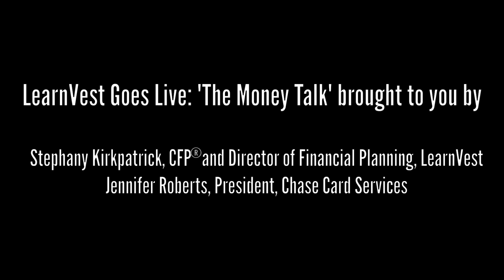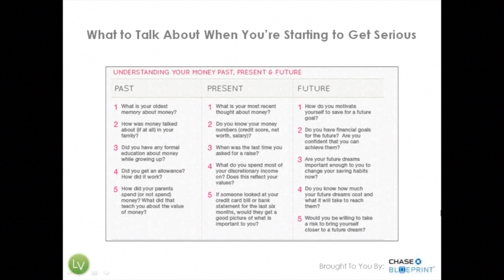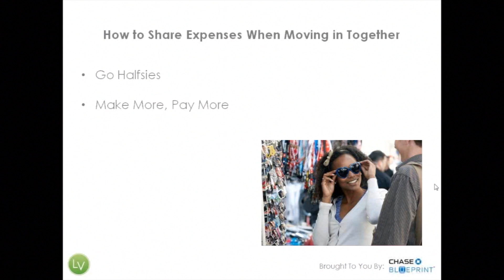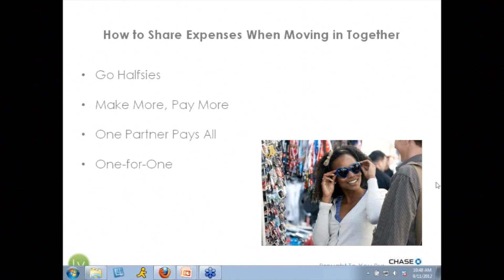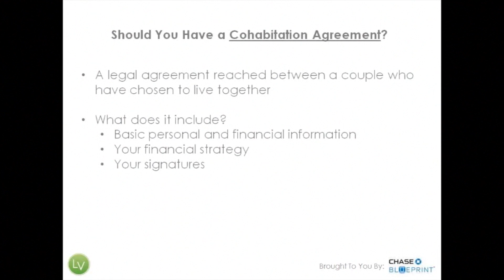The Money Talk: Chapter 2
Check out the second chapter of the LearnVest and Chase Blueprint® The Money Talk webinar featuring LearnVest Director of Financial Planning Stephany Kirkpatrick and Jennifer Roberts, President of Chase Card Services.

This chapter helps you determine what to talk about when it's getting serious between you and your partner.

Our mission at LearnVest is to empower people everywhere to take control of their personal finances so that they can afford their dreams.

Take control of your money.